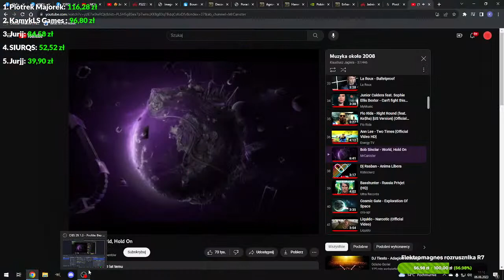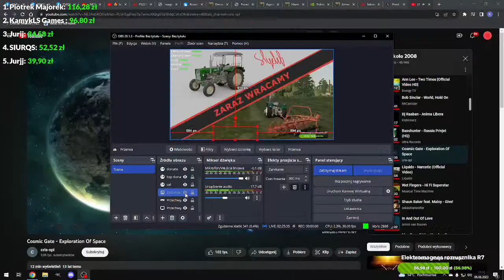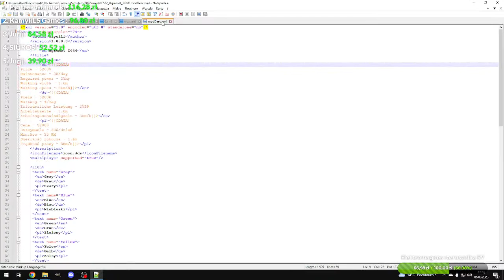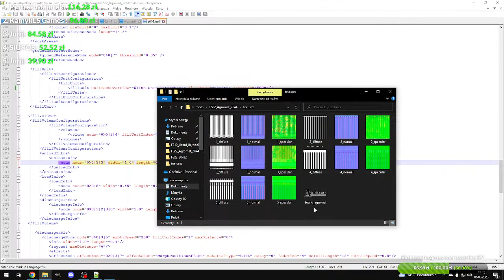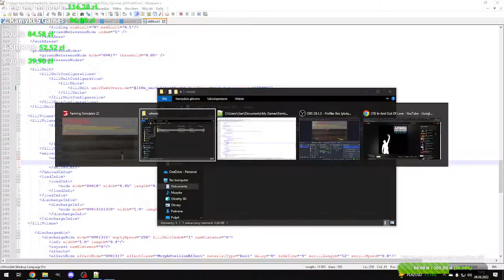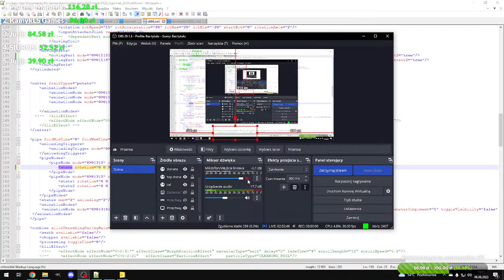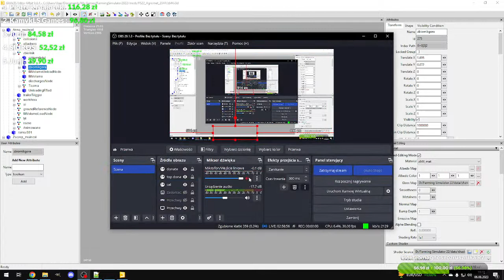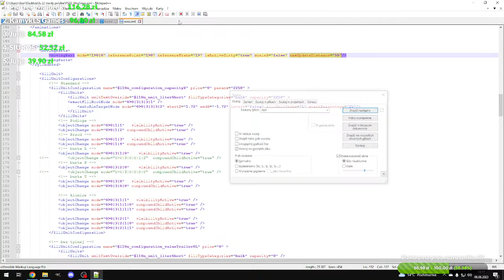FS 22 - okres żniwny